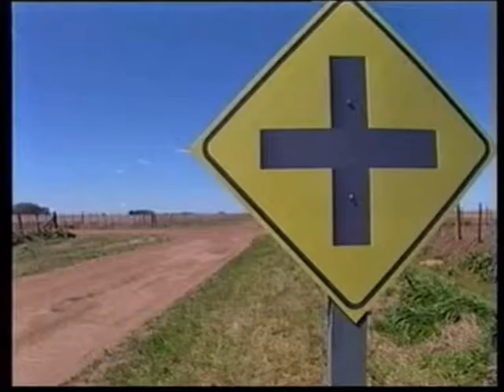Diaz Herrera - Marcelo Abeal